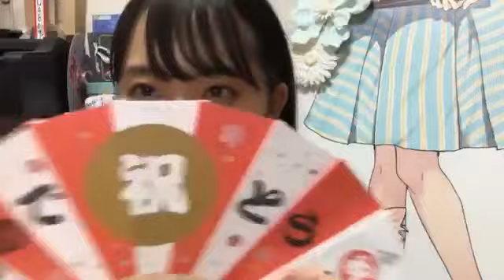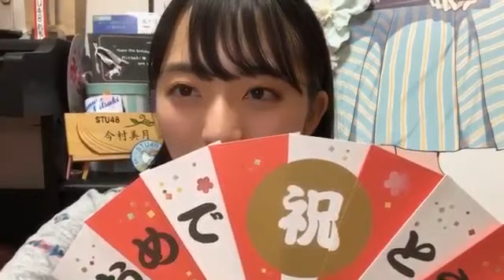今村美月(STU48)2019年4月22日SHOWROOM